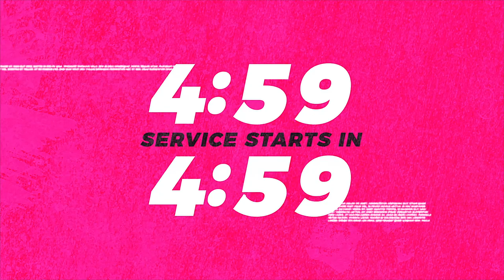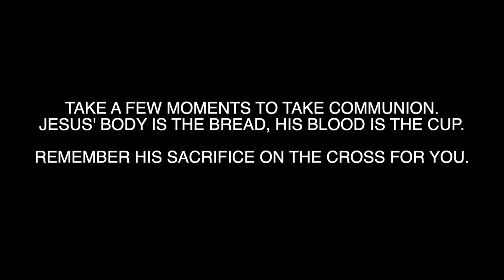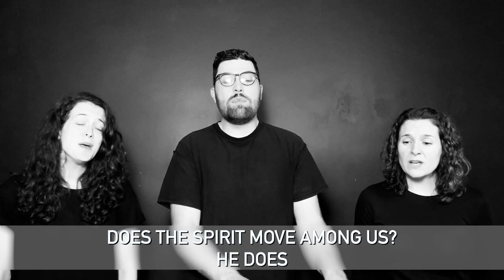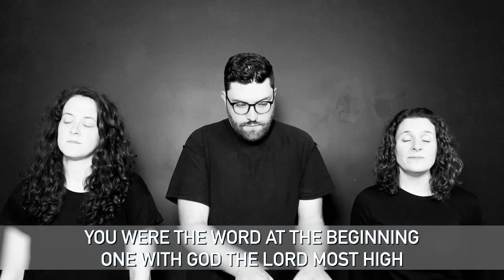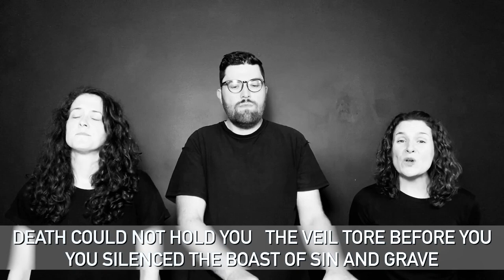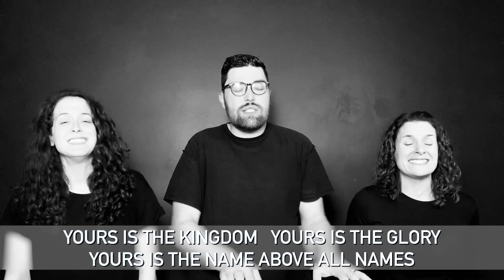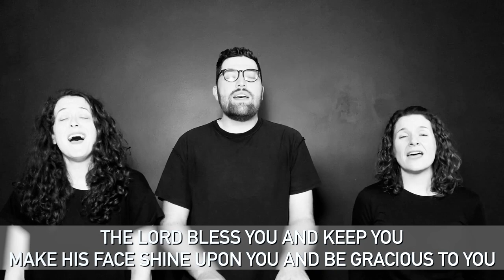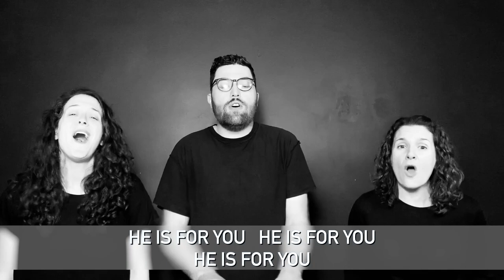Worship for January 1, 2023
Join us for this New Year's Day online worship service!